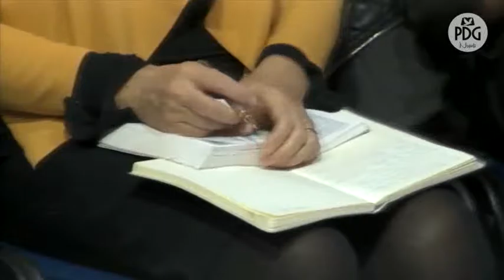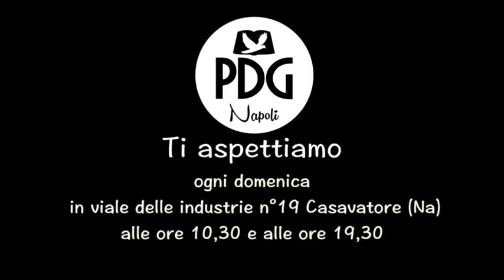L'Unzione 1°parte 30 10 16